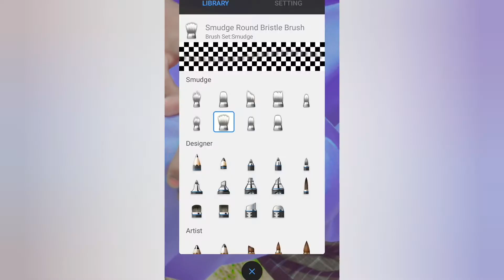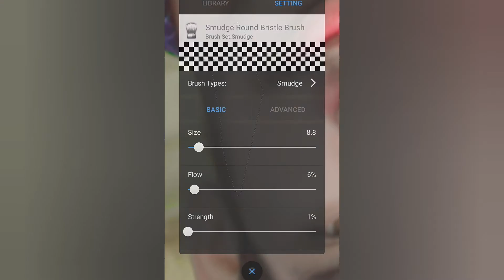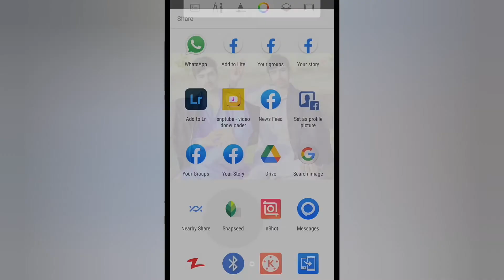Pic Editting kalia Rabta Kra 😘😘